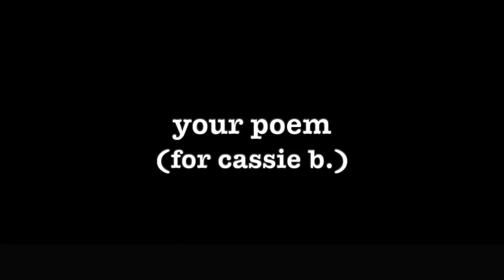[0146] YOUR POEM (for Cassie B.) [poems poetry thepoetBAC understandingthursday]